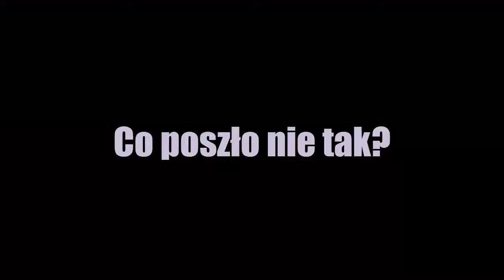Mega Man Legacy Collection x50 Gold Challenge #53 - All Appearing Blocks (No Items)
Czas nadrobić ostatni brak skilla z użyciem narzędzi